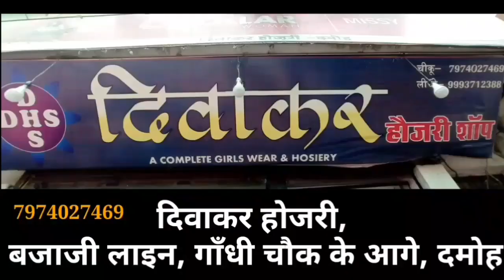दमोह जबलपुर स्टेट हाईवे पर यादव ढावा के पास अज्ञात वाहन ने पैदल जा रहे युवक को कुचला,नही हुई पहचान